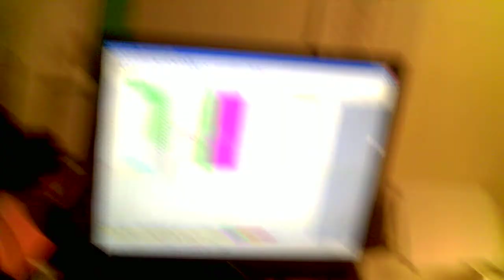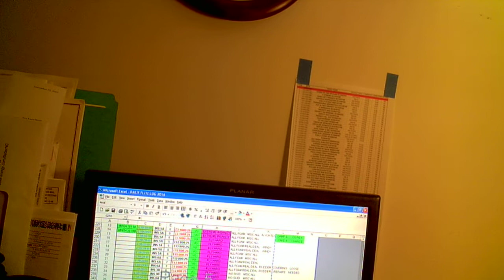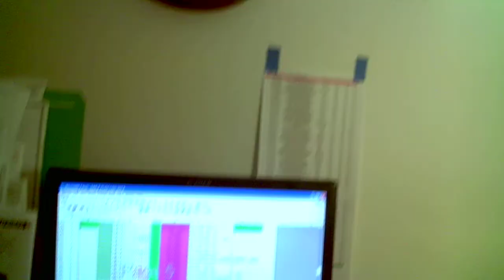P050518B TREED & FREED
INSANITY PHOG   18    BBCCC  BP         BP 18 AFV  VSF  IN VORTEX  BBCC   NM